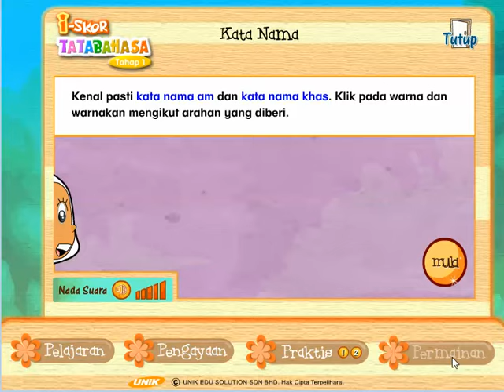Belajar Tatabahasa Tahap 1 (Preview kandungan perisian multimedia i-SKOR Tatabahasa)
Perisian ini dipersembahkan dengan elemen-elemen animasi, grafik dan interaktif multimedia, murid-murid dibimbing untuk mengasah minda dalam pengaplikasian kemahiran TMK (Teknologi Maklumat dan Komunikasi) dan kemahiran berfikir.

Selain pembelajaran multimedia, i-Skor Tatabahasa juga disertakan dengan aktiviti pengayaan, praktis dan permainan yang menarik.

Ciri-ciri:
• 8 topik tatabahasa
• Animasi dan cerita menarik
• Praktis interaktif untuk menguji kefahaman murid-murid
• Konteks situasi tempatan